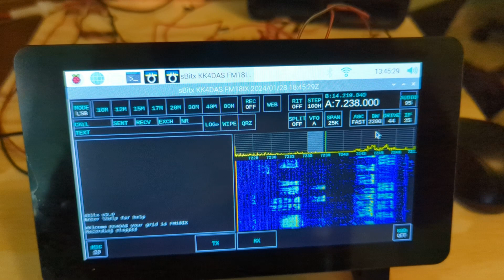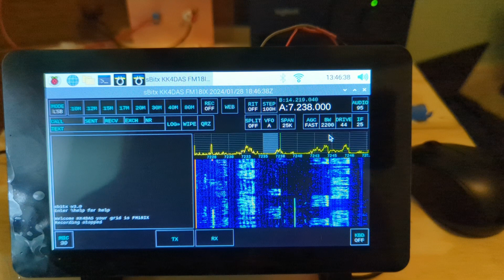KK4DAS sBITX First Demo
A demonstration of my homebrew sBITX transceiver.  This was recorded just a few minutes after I first got the receiver working.  The sBITX is a hybrid analog / SDR transceiver designed by Ashhar Farhan as the next generation of the very popular BITX transceivers.  Farhan sells the complete radio through his company, HF Signals - but, like all of Farhan's radios the design ais 100% open source including the software.